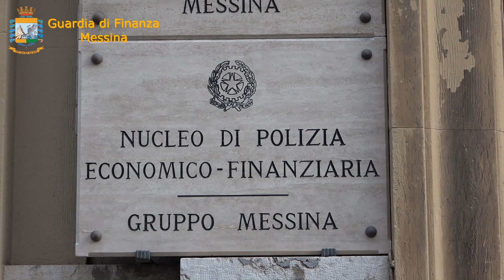Messina. Operazione “LAST BET”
Confiscati beni per un valore di oltre 10 milioni di euro nei confronti di un esponente mafioso di spicco di un noto clan messinese, operante nel settore del gioco e delle scommesse illegali.

Operazione “LAST BET”

I Finanzieri del Comando Provinciale di Messina hanno dato esecuzione, questa mattina, ad un decreto di confisca di beni per un valore di oltre 10 milioni di euro nei confronti di LA VALLE Domenico cl. 60 e della misura di prevenzione della sorveglianza speciale di P.S. per la durata di anni cinque.
Nel dettaglio, la complessa attività investigativa - disposta dalla Direzione Distrettuale Antimafia peloritana -  trae origine da mirati approfondimenti sviluppati dagli specialisti del Gruppo Investigazione Criminalità Organizzata del Nucleo di Polizia Economico Finanziaria di Messina, con specifico riferimento al redditizio settore del gioco e delle scommesse illegali.
Proprio in tale ambito, le Fiamme Gialle messinesi acquisivano come il citato LA VALLE Domenico, noto imprenditore locale, risultasse tra gli elementi apicali di un’importante quanto strutturata consorteria mafiosa, egemone nella zona sud di Messina, dedita al sistematico ricorso a metodi violenti per imporre, anche con atti estorsivi, la propria posizione di monopolio nello specifico settore, notoriamente di interesse delle mafie.
Nel merito, dopo una minuziosa ricostruzione storica del profilo soggettivo del LA VALLE, anche valorizzando i numerosi procedimenti penali in cui risultava coinvolto sin dalla fine degli anni ’90 (da cui invero usciva assolto), venivano rilette in un’ottica nuova le dichiarazioni di diversi collaboratori di giustizia, attestando come il medesimo avesse acquisito il ruolo di riferimento del clan TROVATO del rione “Mangialupi” di Messina nella gestione delle bische clandestine, nonché nella distribuzione dei videopoker. Dopo la disgregazione dell’originaria compagine associativa per via della carcerazione dei capi e del percorso di collaborazione con la giustizia intrapreso da altri, il LA VALLE assumeva un controllo pressoché esclusivo delle attività illegali della famiglia, costituendone il punto di riferimento “imprenditoriale” e facendo da contraltare al ruolo “operativo” ricoperto dai fratelli TROVATO.
Sul punto, quindi, dopo circa due anni di indagini, nel febbraio 2018, poi confermata in appello a gennaio 2019, interveniva sentenza di condanna a 13 anni di reclusione per associazione mafiosa, intestazione fittizia di beni, violenza privata, gioco d’azzardo, reati fiscali, usura e lesioni.
In altre parole, le investigazioni disposte dalla Direzione Distrettuale Antimafia di Messina ed eseguite dai militari del G.I.C.O. documentavano come, nonostante le diverse assoluzioni, il LA VALLE risultasse figura di rilievo nel panorama mafioso cittadino, in grado, da un lato, di imporre la collocazione delle apparecchiature presso gli esercizi commerciali della zona, dall’altro, garantire agli esercenti accondiscendenti di poter godere della connessa protezione mafiosa del clan.
Emergevano, in altri termini, una pluralità indefinita di comportamenti criminali indicativi di un profilo del LA VALLE Domenico di soggetto socialmente pericoloso, ma anche una significativa disponibilità di risorse finanziarie, anche rese accessibili agli esponenti del clan, in assolvimento del suo ormai accertato ruolo di “cassiere”.
Proprio tali qualificazioni consentivano ai Finanzieri, quindi, su delega della Procura della Repubblica di Messina, di avviare mirate investigazioni economico -  patrimoniali, tese a quantificare e conseguentemente aggredire l’enorme patrimonio riferibile al LA VALLE, non giustificato dai redditi leciti dichiarati al fisco, anche avvalendosi dell’apporto di fidati prestanome, ovvero schermando la proprietà immobiliari attraverso propri familiari.
In sintesi, le investigazioni complessivamente svolte – abbraccianti un periodo di un trentennio - restituivano una situazione di assoluta assenza di uniformità nel rapporto reddito/patrimonio, consentendo al Tribunale di Messina – Sezione Misure di Prevenzione, di disporre l’odierno provvedimento di confisca relativamente a 6 aziende, operanti nel settore del noleggio delle apparecchiature da gioco, della rivendita di generi di monopolio e del settore della produzione e vendita di prodotti dolciari, 19 unità immobiliari, 2 autovetture, 1 gommone e svariati conti correnti, per un valore complessivo di stima di oltre dieci milioni di euro.
 L’attività svolta, in conclusione, testimonia il grande impegno dell’Autorità Giudiziaria e della Guardia di Finanza messinese nel delicato settore del contrasto alle organizzazioni criminali, vieppiù di matrice mafiosa, con conseguente aggressione degli enormi illeciti patrimoni accumulati, prima sottoposti a sequestro ed ora sottoposti a confisca, così restituendo alla collettività e all’imprenditoria onesta significativi spazi di legalità.